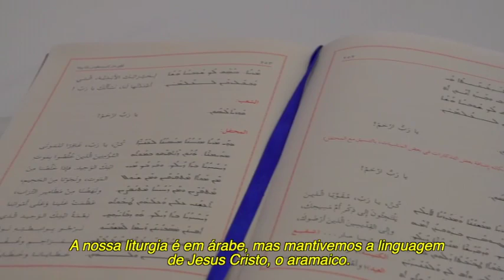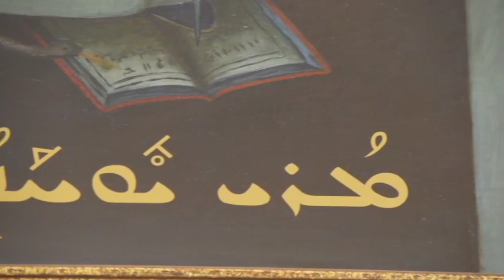Igrejas Orientais | Igreja Maronita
Confira a origem e história da Igreja Maronita apresentadas pelo Arcebispo Maronita de Haifa e da Terra Santa.